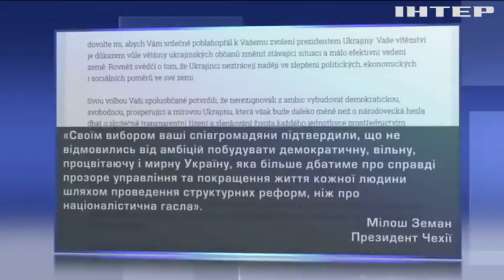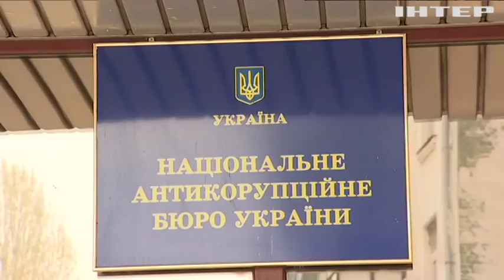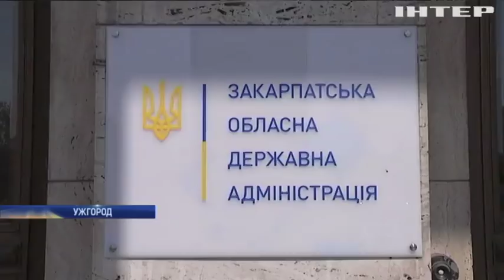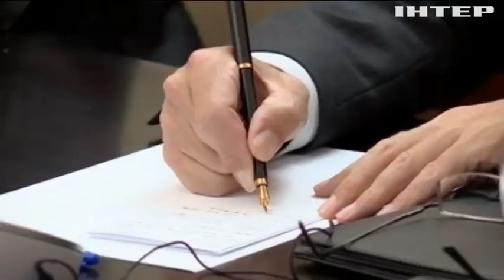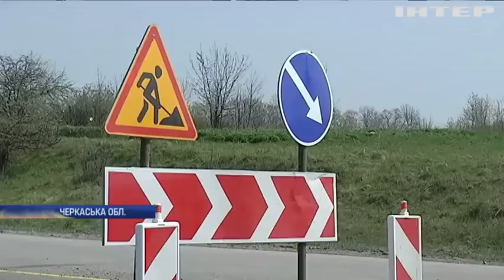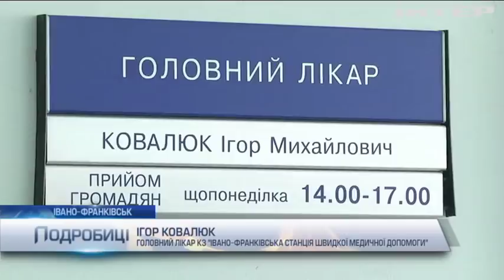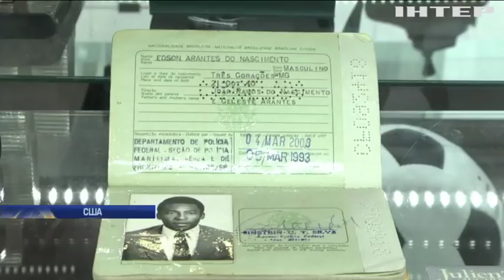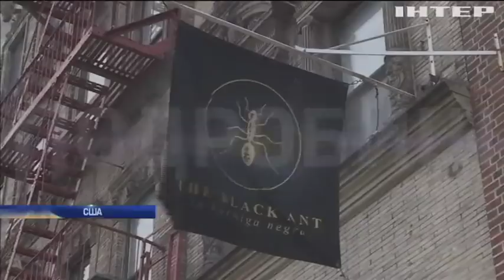Подробности, выпуск за 23 апреля 2019 года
Дивіться у цьому випуску: Центрвиборчком опрацював всі електронні протоколи. Володимира Зеленського запросили до Чехії та Польщі. Держбюро розслідувань прийшло з обшуками до НАБУ.